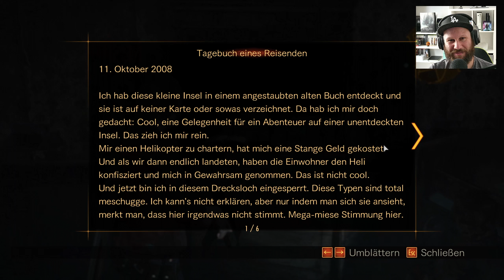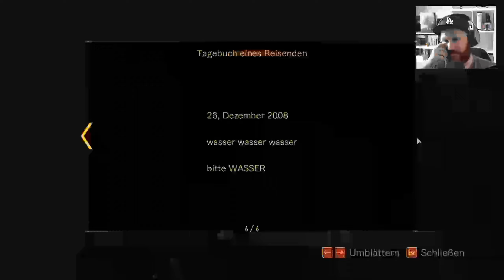Der Weg zum Turm • 05 • Resident Evil: Revelations 2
Claire arbeitet nun für die Anti-Bioterrorismus-Organisation Terra Save. Moira Burton feiert gerade ihren Einstand bei Terra Save, als unbekannte Bewaffnete das Büro stürmen. Claire und Moira werden bewusstlos geschlagen und erlangen das Bewusstsein später in einer dunklen, verlassenen Vollzugsanstalt wieder. Gemeinsam müssen sie herausfinden, von wem und warum sie entführt worden sind. Nun erleben wir in 4 Episoden, die Geschichte von Claire und Moira sowie von Barry Burton ihrem Vater, sowie Natalia die sich Barry anschließt.

INFOS

► Erscheinungsjahr: 2015
► Plattformen: PS3 | PS4 | PS Vita | Xbox 360 | Xbox One | PC | NSW
► Genre: Survival-Horror
► Entwickler: Capcom
► Publisher: Capcom

SOCIAL